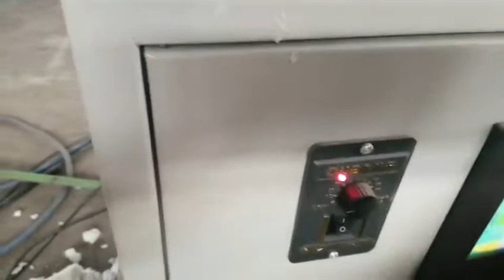soap machine,small soap machine